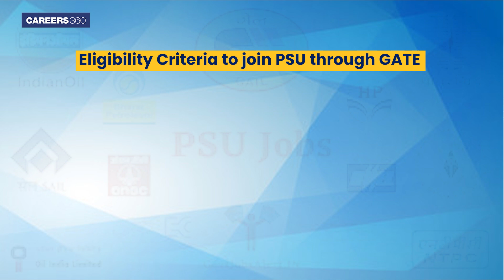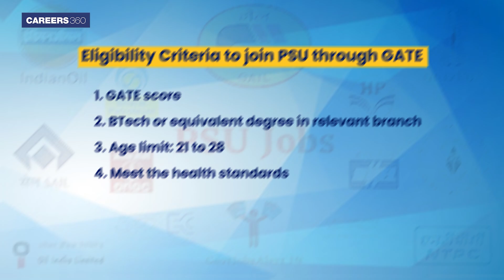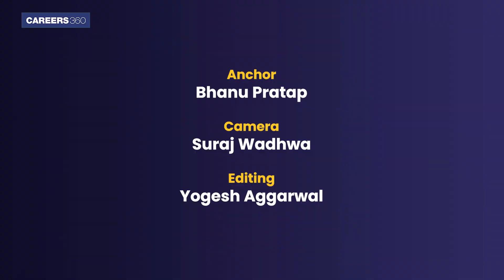Which branch to choose for PSU Jobs | Engineering Jobs in PSUs | Jobs after GATE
PSUs are government undertaking organisations in India that recruit candidates based on the GATE score. The best engineering branches for PSU jobs are mechanical, civil, electrical and computer science.